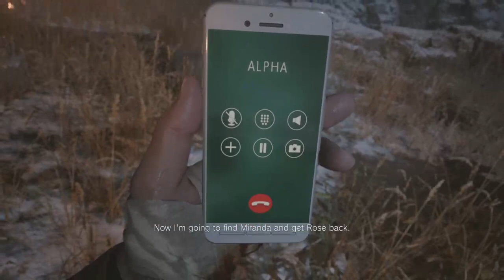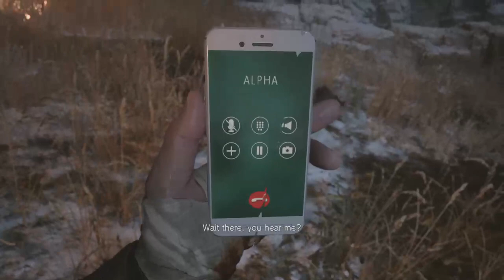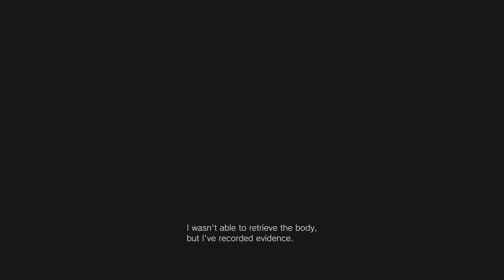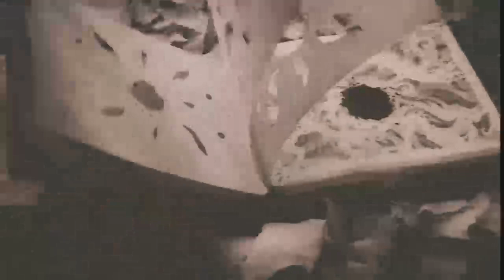Iron boy | Resident Village